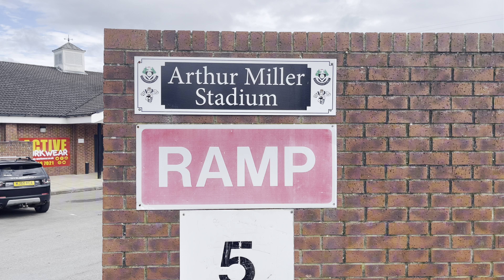Stanningley V Normanton Knights U14s | Yorkshire Juniors Division 2 | Sunday 14th July 2024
Apologies for the shaky footage. Maiden voyage for the new camera 📷 and still getting used to using it 🫨😬